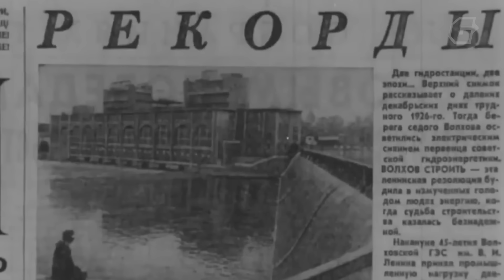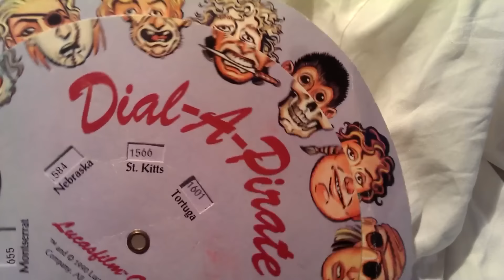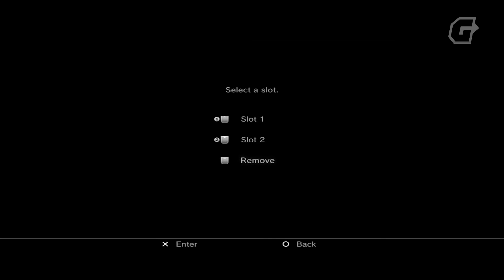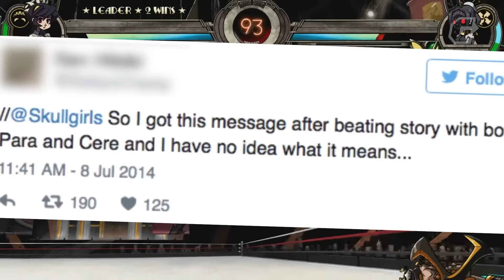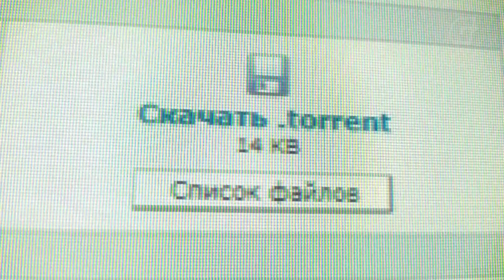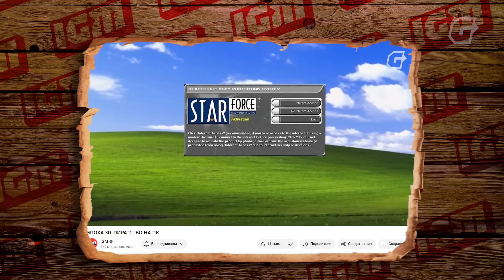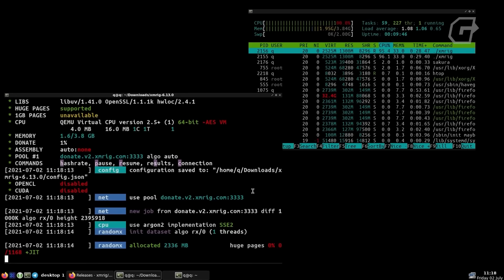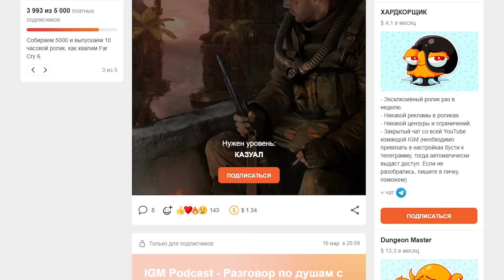ЭПОХА ПИРАТСТВА: ИГРЫ НАКАЗЫВАЮТ ПИРАТОВ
В прошлый раз мы разобрали то, как закон защищает простых работяг от злобных пиратов и их желания поделиться со всем миром чужой работой. Но и сами разработчики не столь беззащитны. Их фантазия творила такие жестокие ловушки для пиратов, что любой законодатель обзавидуется. Так что сегодня мы вспомним весь спектр кар для пиратов , а заодно узнаем, что такое DRM и кто такая эта ваша Денува.